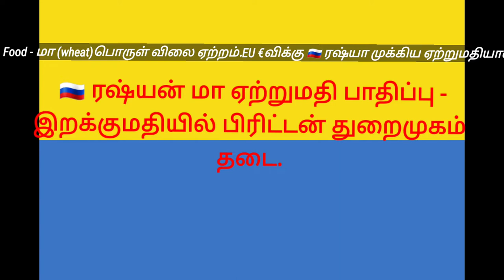ரஷ்யன், உக்ரைன் மோதல் இங்கிலாந்து பொருளாதார நிலை russia 🇷🇺 v ukraine 🇺🇦 in England warned Economy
How Russian and ukraine war  are affecting the England economy?
price rises,shortages,banking troubles and rises in interest rates.